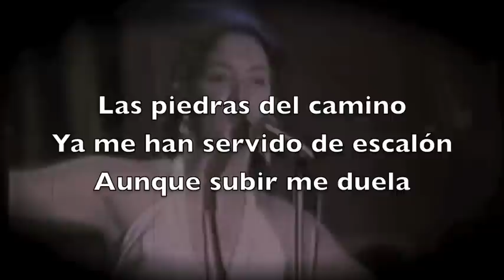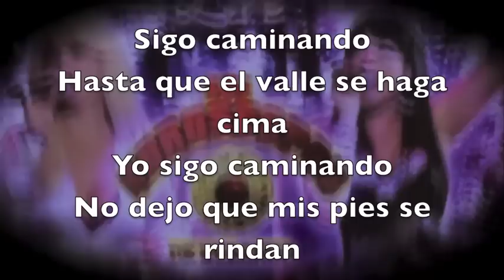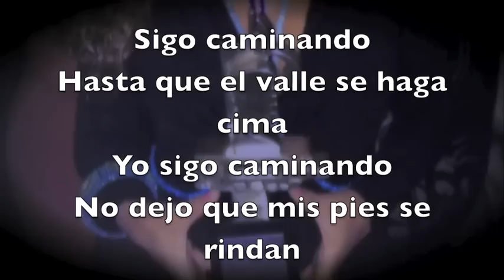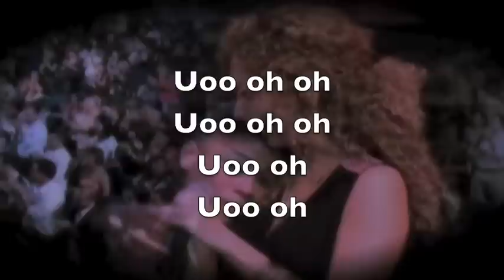SIGO CAMINANDO ERIKA ENDER KARAOKE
Karaoke, video y letra del tema SIGO CAMINANDO de Erika Ender